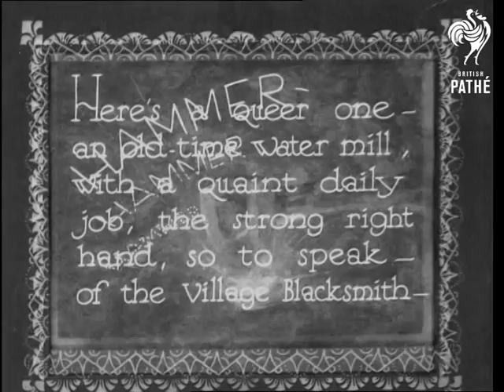Hammer - Hammer - Hammer (1933)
Soundtrack is missing for this item.

Titles read: "HAMMER - HAMMER - HAMMER - Here's a queer one - an old-time water mill, with a quaint daily job, the strong right hand, so to speak - of the Village Blacksmith -".

Location of events.

Nice shots of a water wheel turning outside a country house.  Inside we see a blacksmith at work.  The power from the wheel is used to work machinery that hammers a rod of red hot metal into shape.
 FILM ID:1620.25